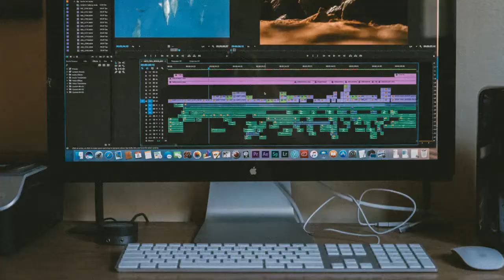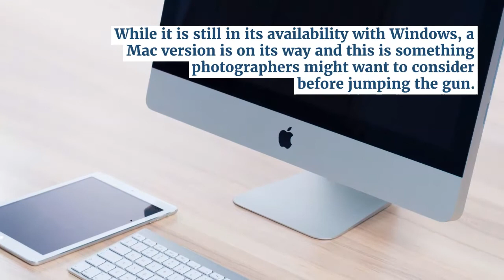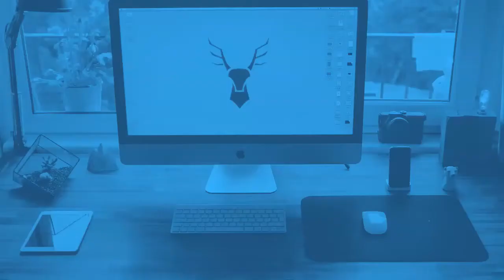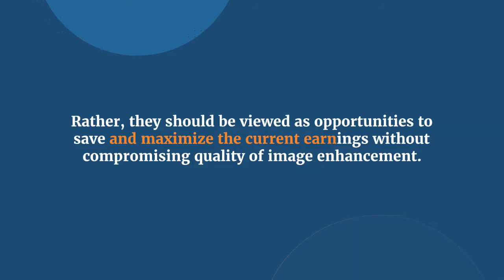Free HDR Photo Editing Tools for Real Estate to Consider this 2021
Caught in a bind? In a tight spot? Low on bread? There are a lot of ways to say cash isn’t aplenty and looking at how to make the most out of the situation can be pretty bleak. However, not everything is lost. In the world we live in, the saying the best things are free still holds true especially in our day-to-day endeavors. The real estate business is also a world where free and paid goods circulate. Of course, services do come with a cost as well as investing in photography equipment. Fortunately, there are aspects to this business that do not come with a price tag. One of the things that do come absolutely free are editing software. Critical items to discover are free HDR photo editing tools and software due to the fact that HDR is a quickly growing trend among photographers.